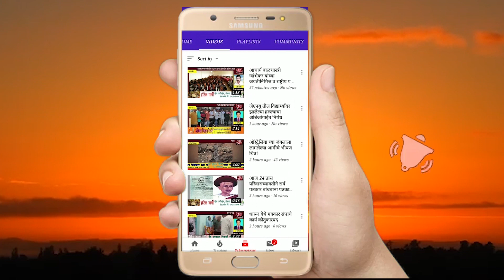वेळापूर पोलिसांचे फुलांच्या पायघड्या घालुन आणि फुलांचा वर्षाव करत स्वागत